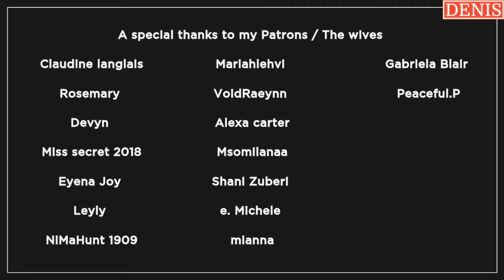[ASMR] That one time friend finds out that you're carrying his baby.[Pregnancy, Friends to lovers]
In this roleplay that one time friend drops by your place after you having missed work that day, only to find out that you're Pregnant, and that he's the father. I hope this can make your day a little better.

Special thanks to my patrons:
-Claudine Langlais
-Nandanie
-Rosemary
-Devyn
-Mrs. Secret 2018
-Eyena Joy
-Leyly
-NiMaHunt 1909
-Mariahlehvi
-VoidRaeynn
-Alexa Carter
-Msomilanaaqq
-Shani Zuberi
-e. Michele
-miana
-Gabriela Blair
-Peaceful.P